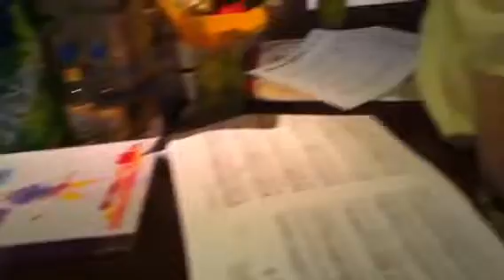勝誠二ウクレレライブinモアナ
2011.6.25Moanaで行われました勝誠二さんのウクレレライブ。
Moanaウクレレ部も日頃の練習の成果を発揮して勝さんとエリさんとセッションしました！感激‼